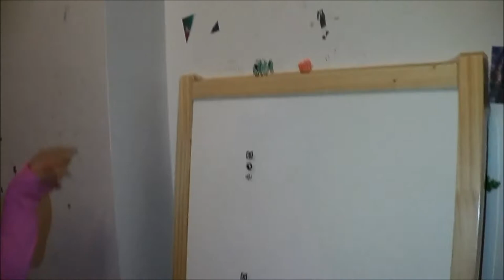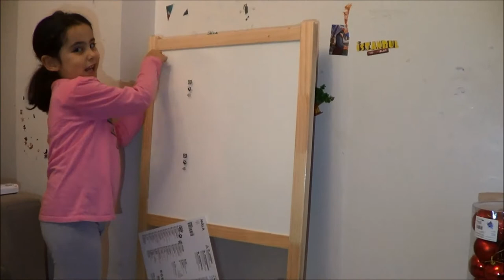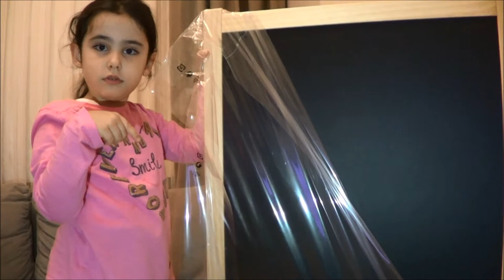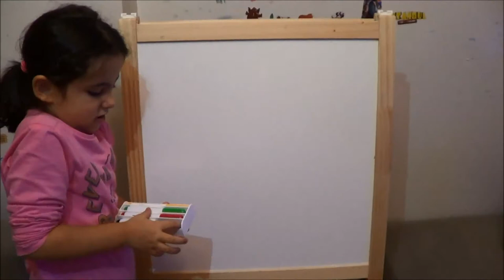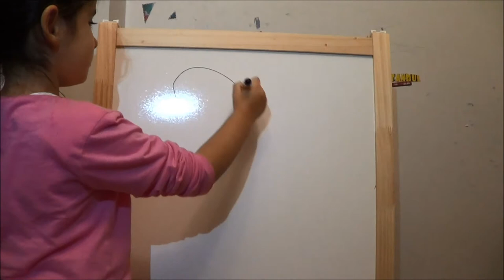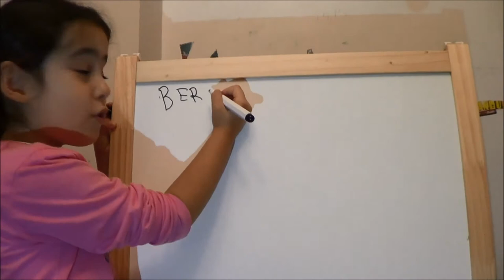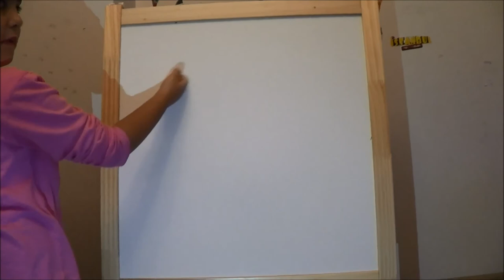YAZI TAHTASI | İKEA YAZI TAHTASI | EĞLENCELİ ÇOCUK VİDEOSU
Merhaba Arkadaşlar Yazı Tahtası Videomuzu Yoğunluktan Dolayı Yükleyememiştik.

İkea Yazı Tahtası nı uzun bir aradan sonra aldık.

If you like your video, you can rate comments.
Videomuzu beğendiyseniz yorumlara puan verebilirsiniz.

     gönderebilirsiniz..
►For all your questions and suggestions you can send it to